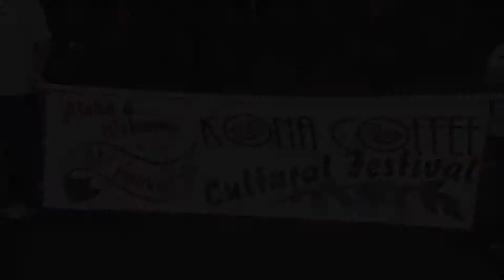Kona Coffee Cultural Festival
The award-winning Kona Coffee Cultural Festival is not just about the world-famous Kona coffee.

Ono food, floral demonstrations, quilt workshops and other cultural offerings make this annual November event popular with locals and visitors alike.

The highlight of the festival is the Kona Coffee Cultural Festival Parade. Festival goers can watch colorful floats, marching bands, and as the sun goes down, the lanterns that light up the parade route as the Festival celebrates Kona's heritage with groups in colorful ethnic costumes.